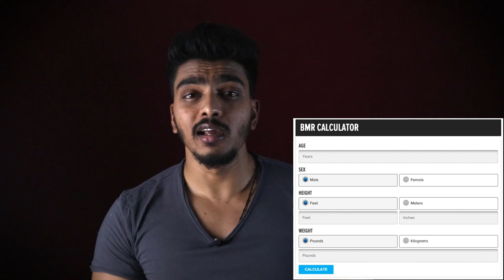5 Simple ways to BOOST METABOLISM | ಫಿಟ್ ಕನ್ನಡಿಗ | Fit Kannadiga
Pre-workout i use
Lense i use

Workout Accessories
Wrist Straps
Foam Roller

ಫಿಟ್ ಕನ್ನಡಿಗನಾಗಿ ನಾನು, ನನ್ನ ಕಲಿತ ಹಾಗು ಉಪಯೋಗಿಸಿರುವ ಕೆಲವು ಫಿಟ್ನೆಸ್ ಮತ್ತು ಡಯಟ್ ನ ಮಾಹಿತಿ ನೀಡಿ ನಿಮನ್ನು ಮತ್ತು ನಿಮ್ಮ ಫ್ಯಾಮಿಲಿ ನ ಕೂಡ ಫಿಟ್ ಮಾಡಬೇಕೆಂಬುದು ನನ್ನ ಆಸೆ.
ನಾನು ಪಾಲಿಸುವ ಒಂದು ಸಿಂಪಲ್ ರೂಲ್ ಏನೆಂದರೆ, ನಾನೇ ನಿಮನ್ನು ಟ್ರೈನ್ ಮಾಡಿದರೆ ಸ್ವಲ್ಪ ಜನರನ್ನ ಮಾತ್ರ ಟ್ರೈನ್ ಮಾಡೋಕೆ ಆಗುತ್ತೆ.. ಆದ್ರೆ ನಿಮಗೆ ನಾನು ಟ್ರೈನ್ ಮಾಡೋಕೆ ಬೇಕಾದ ನಾಲೆಡ್ಜ್ ಕೊಟ್ಟರೆ ನೀವು ನಿಮನ್ನು ಹಾಗು ನಿಮ್ಮ ಸಹಪಾಠಿಗಳನ್ನೂ ಕೂಡ ಫಿಟ್ ಆಗೋಕೆ ಹೆಲ್ಪ್ ಮಾಡಬಹುದು..